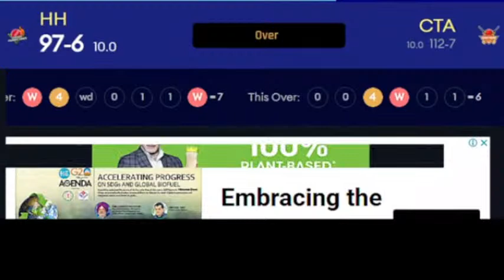Live HH vs CTA | Harare Hurricanes vs Cape Town Samp Army Live 4th Match Zim Afro T10 League 2023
Live HH vs CTA | Harare Hurricanes vs Cape Town Samp Army Live 4th Match Zim Afro T10 League 2023 on cricket live hind by divakar mishra and shashank tyagi. T10 live match today and live score & hindi Commentary.

Match Info
Match: HH vs CTSA, 4th Match, Zim Afro T10 2023
Date: Saturday, July 22, 2023
Venue: Harare Sports Club, Harare

Harare Hurricanes Squad: Eoin Morgan, Evin Lewis, Robin Uthappa, Donavon Ferreira, Shahnawaz Dahani, Duan Jansen, Samit Patel, Kevin Koththigoda, Chris Mpofu, Regis Chakabva, Luke Jongwe, Brandon Mavuta, Irfan Pathan, Khalid Shah, Mohammad Nabi, S Sreesanth, Tashinga Musekiwa

Cape Town Samp Army Squad: Rahmanullah Gurbaz, Sean Williams, Bhanuka Rajapaksa, Maheesh Theekshana, Sheldon Cottrell, Karim Janat, Chamika Karunaratne, Peter Hatzoglou, Matthew Breetzke, Richard Ngarava, Cephas Zhuwao, Hamilton Masakadza, Tadiwanashe Marumani, Tinashe Kamunhukamwe, Parthiv Patel, Mohammad Irfan, Stuart Binny

harare hurricanes vs cape town samp army live score,
harare hurricanes vs cape town samp army live match,
harare hurricanes vs cape town samp army live stream,
harare hurricanes vs cape town samp army live today,
harare hurricanes vs cape town samp army live match today,
harare hurricanes vs cape town samp army live cricket match today,
harare hurricanes vs cape town samp army live 4th match,
harare hurricanes vs cape town samp army live prediction,
harare hurricanes vs cape town samp army live zim t10,